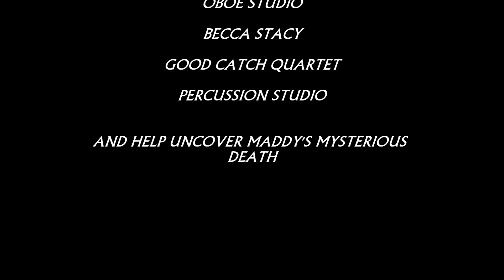2016 Crane Convocation Trailer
The CSA E-Board Invites you all to help solve the mysterious death of Maddy at this year's winter convocation, Friday, December 9th at 3:00 in Snell Theater.